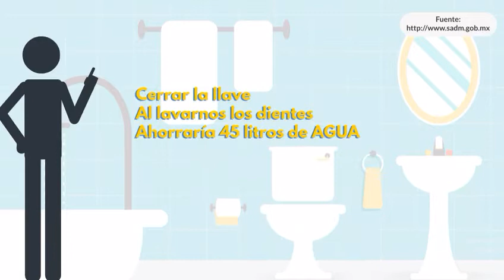El déficit del agua en nuestro planeta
La naturaleza necesita el agua, tu y todos lo necesitamos.